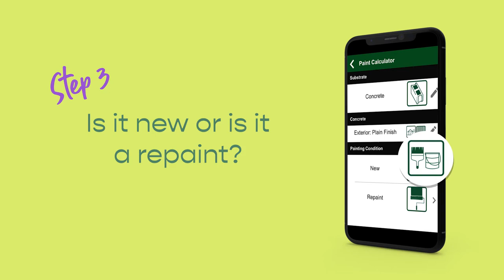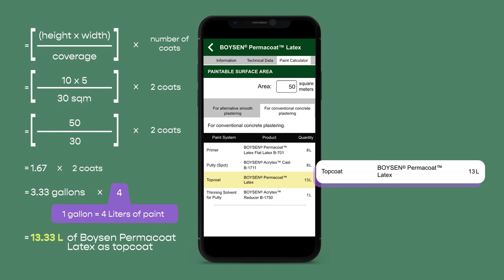Painting It Easy Boysen Paint Calculator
Brush up on painting basics with this episode of Painting It Easy!